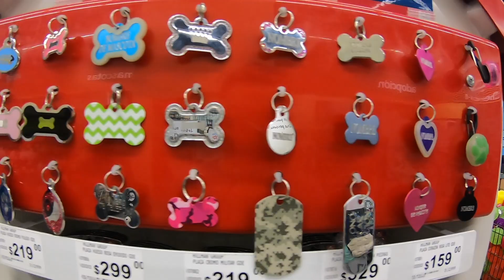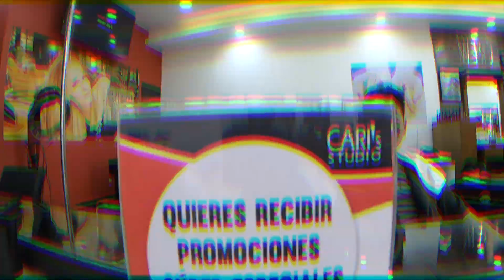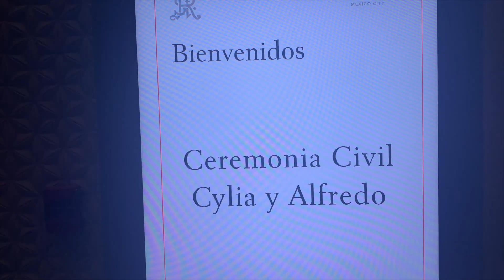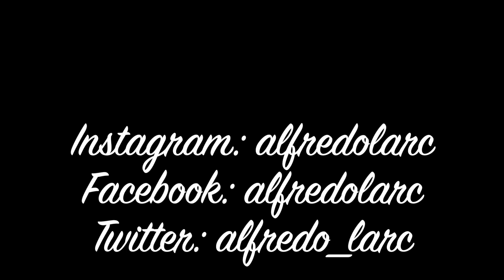Me casé y me pasó esto / Mi boda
Hola amigos! espero que estén muy bien, esta ocasión quiero compartir con ustedes uno de los días más importantes en mi vida, si les gusta el video no olviden compartir, suscribirse y dejar un comentario!

Gracias!